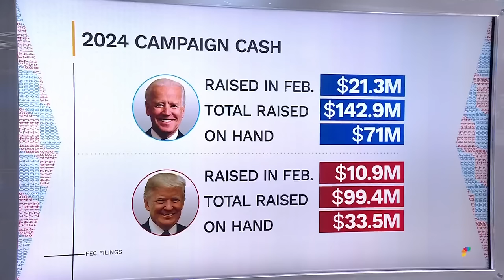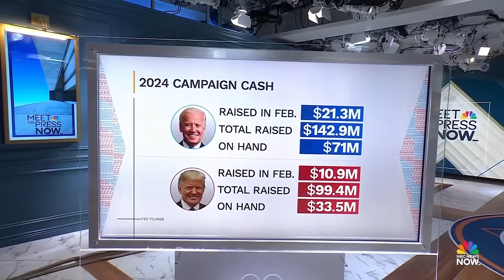Meet the Press NOW — March 21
Former President Trump faces financial troubles as his legal bills mount. Attorney General Merrick Garland defends his handling of Special Counsel Robert Hur's report. Rep. Kelly Armstrong (R-N.D.) discusses the impeachment inquiry into President Biden. Secretary Blinken visits the Middle East as cease-fire negotiations continue. NBC News Correspondent Dasha Burns reports on Sen. Marco Rubio (R-Fla.) being considered for Trump's VP pick. Former Homeland Security official Miles Taylor explains the potential impacts of deepfakes.